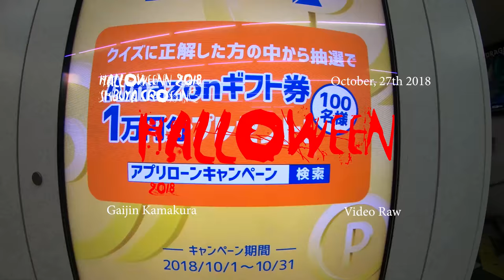Street walking 4K Halloween 2018 Shibuya Crossing October 27th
Video raw, without any edition

Video Creative Commons under Attribution, even commercial purposes are allowed. I will send the video by email if needed.

Insta English: @gaijinkamakura_en
Insta Español: @gaijinkamakura_sp